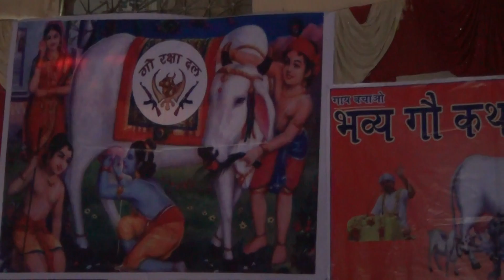gou katha by achrya sanjaya ji maharaj at khriar road00604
gou katha by achrya sanjaya ji maharaj at khriar road